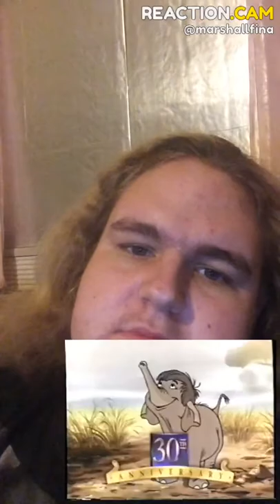Marshall react to sleeping beauty and old yeller jungle book VHS 1997 promo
Marshall use to have the jungle book